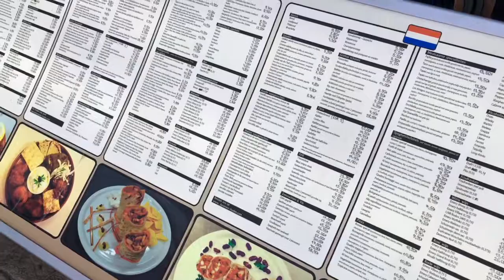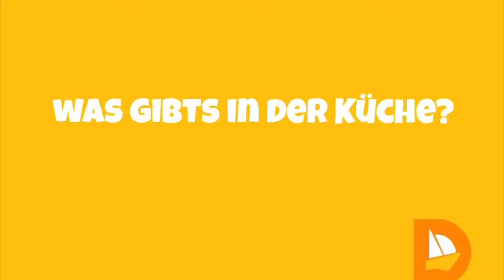Restaurant Da Romeo